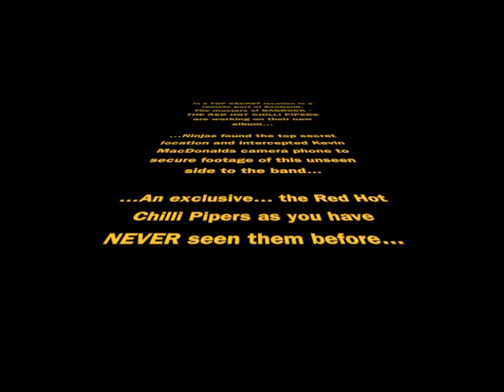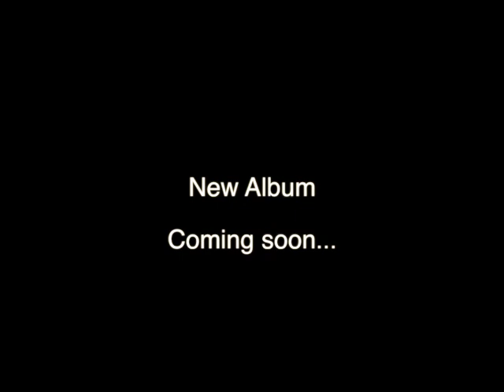Kev Cam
Kev's camera phone was intercepted on a recent writing session in the studio. Here's the exclusive footage of the band as you have never seen them before!